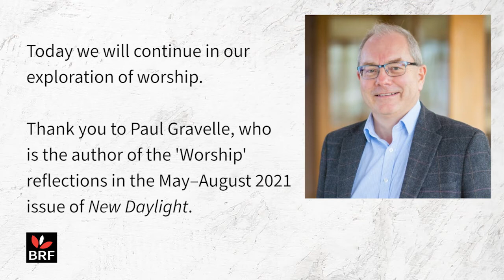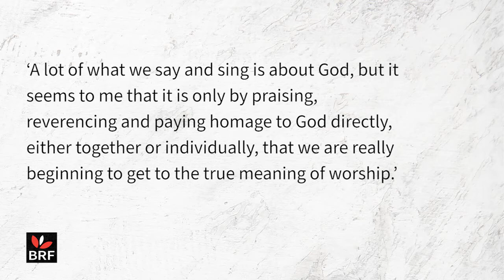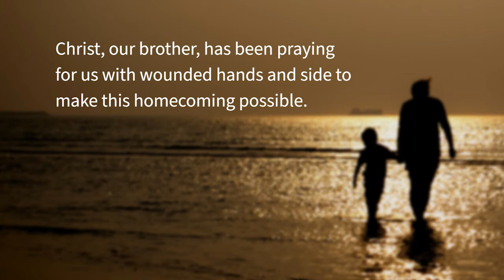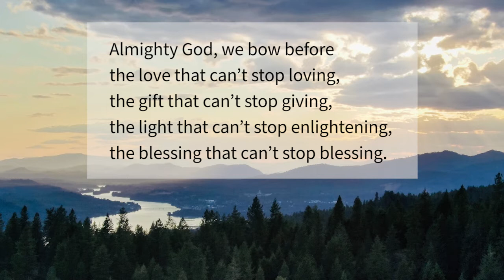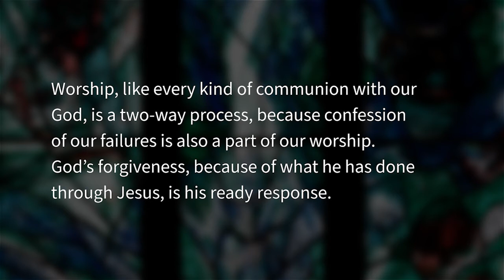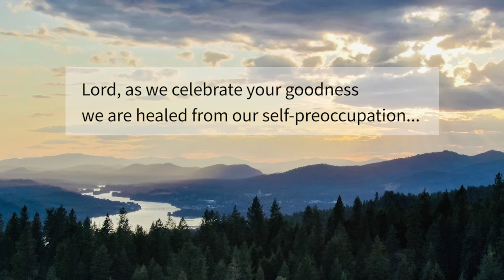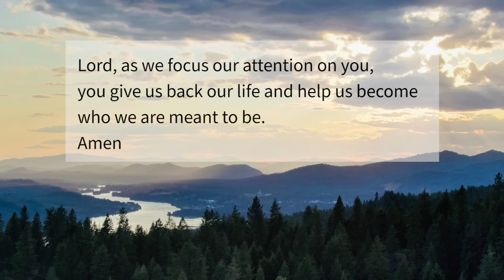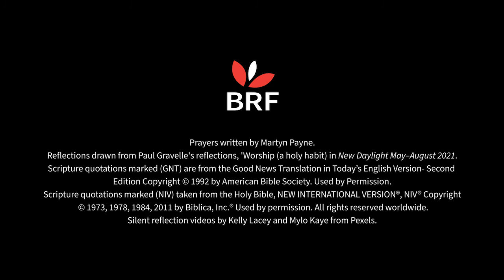BRF daily prayer | Tuesday 18 May 2021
Pray with us each weekday at 8.45 am from Monday 17 May–Friday 25 June 2021. Each week we'll be lead through prayer and silent reflection by a host. This week we are pleased to be hosted by Richard Fisher, BRF's chief executive.

This week we'll be exploring Paul Gravelle's reflections on 'Worship (a holy habit) in our New Daylight May–August 2021 Bible reading notes.